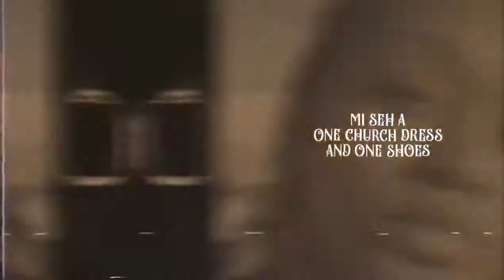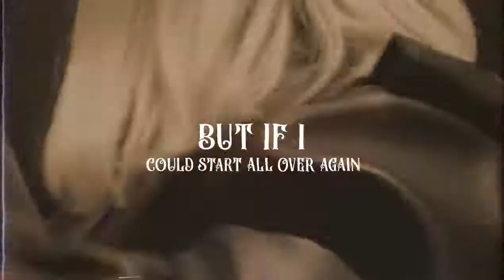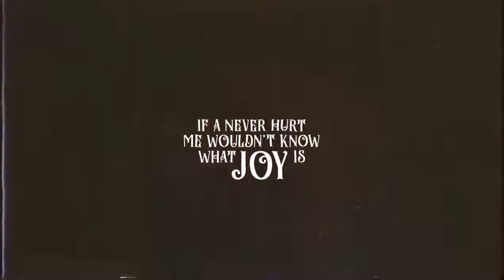“Shaneil Muir - Blessings (Official Lyrics Video) - July 2022”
Produced By Papi Don Muziq
Promoted By Vibes Inna Dis Promotions